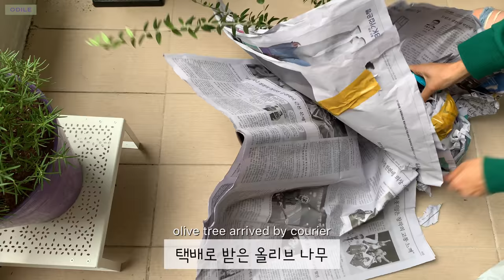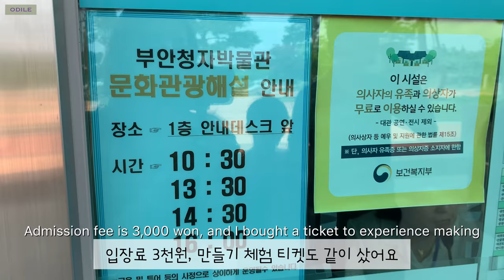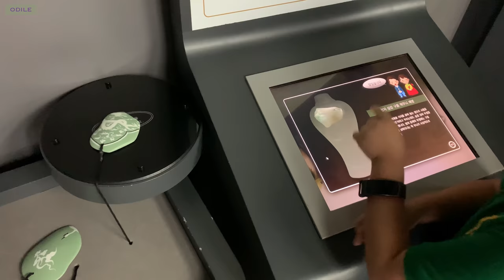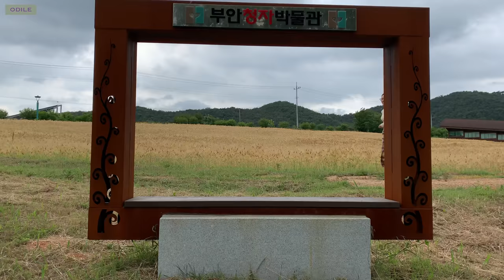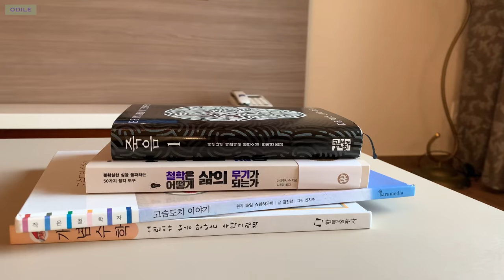(ENG)Vlog “ 올리브나무 심기 • 혼자먹는 보리밥 • 부안 청자박물관 • 변산 대명리조트 • Korean mom’s life • celadon • family trip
베란다에 초록이들이 점점 늘어나고,
매일 할 일도 점점 늘어나고 있어요🌱

지난 주말에는 부안 청자박물관에서
청자만들기 체험을 해 보고,
변산에 있는 리조트에서 물놀이도 하며
재밌는 시간을 보냈어요 🏄🏻‍♀️
우리가 만든 청자가
무사히 완성되어 오면 좋겠어요💙

My veranda is growing more plants, so I do work more every day🌱

Last weekend, I had a chance to make celadon at the Celadon Museum in Buan.
And I had a great time playing with water park at the resort in Byeon-san 🏄🏻‍♀️
I hope the celadon we made is completed safely💙